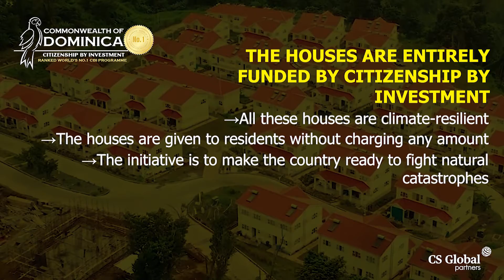Dominica is marching towards its aim of becoming world's first climate-resilient nation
Each day Dominica is marching towards its aim to become the first Climate-Resilient Nation in the world with advanced infrastructure, durable housing, better education facilities and many more. Which is only possible because of Citizenship by Investment, ranked world's No.1 by Financial Times' PWM.

Join in today for your Second Citizenship.